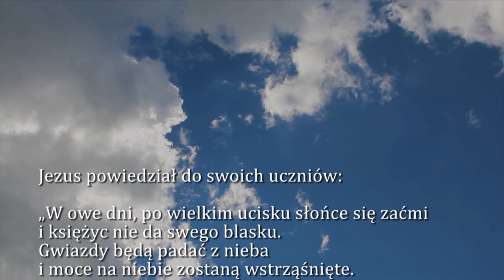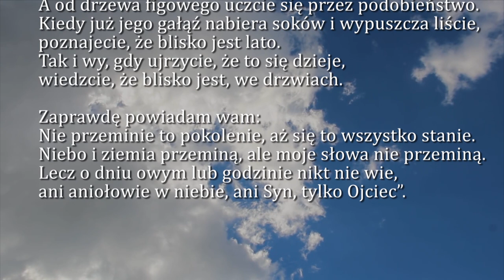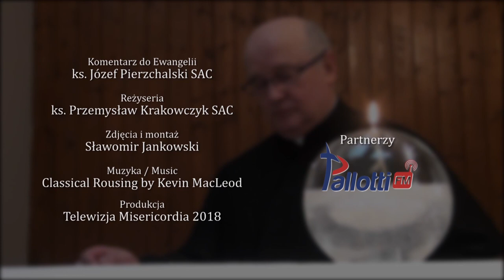Dobra Nowina na dziś | 18 listopada - XXXIII niedziela zwykła